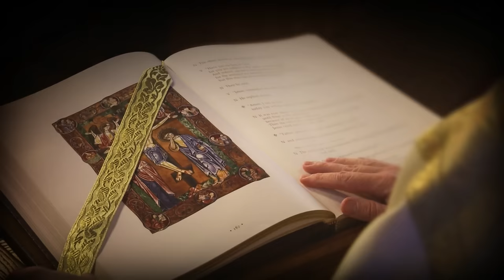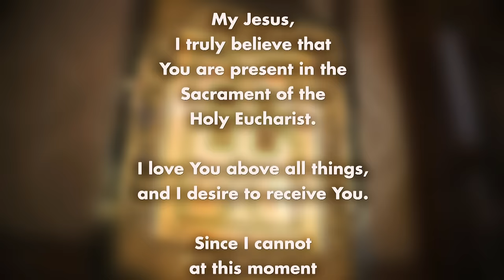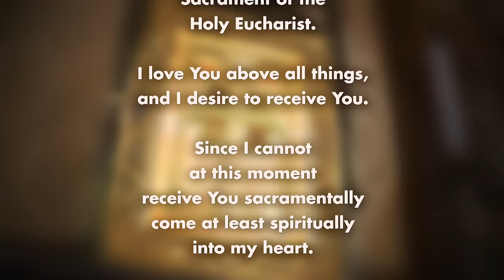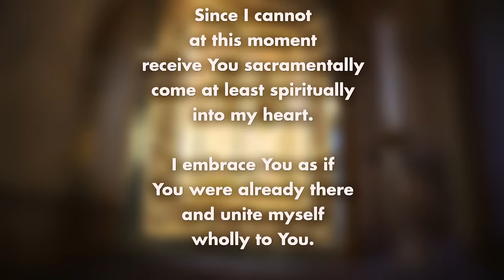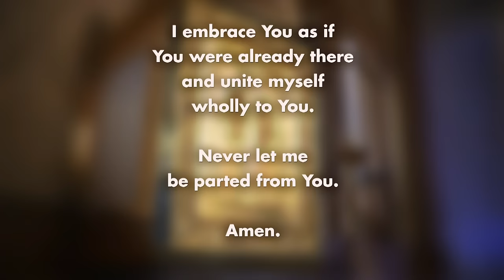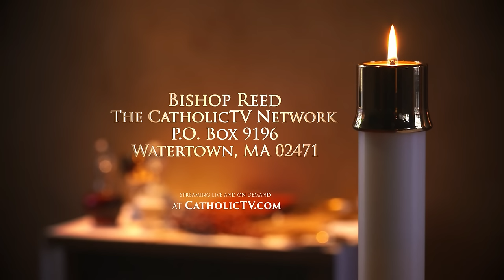Catholic Mass Today: 4/20/24 | Saturday of the Third Week of Easter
Today's Mass is celebrated by Father Jean Okey-Ike of St. Elizabeth's Hospital, MA, on April 20, 2024. Father Okey-Ike talks about 3 trademarks among early believers that strengthened them in their faith.

Readings:
-Acts 9:31-42
-John 6:60-69